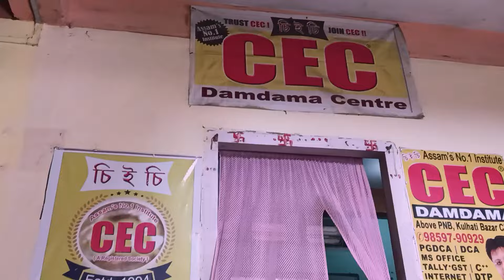📌APDCL ত Apply কৰিবলৈ গৈ আজি অৱস্থা...🥵😰